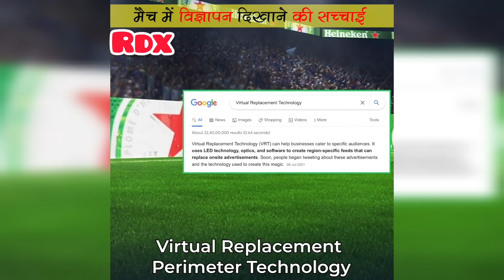क्रिकेट मैच की advertising का काला सच ?🤔 | Real truth about cricket adds